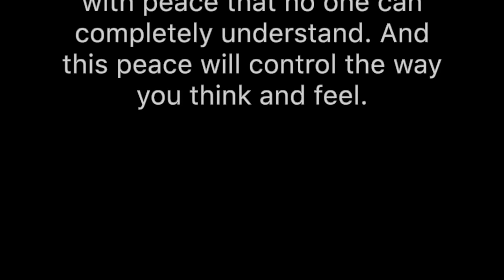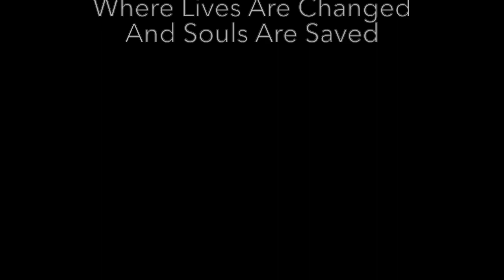THERE IS POWER IN PRAYER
Philippians 4:6-7
Rev. Dr. Weldon McWilliams Jr
Pastor